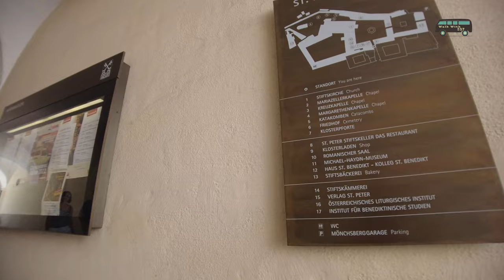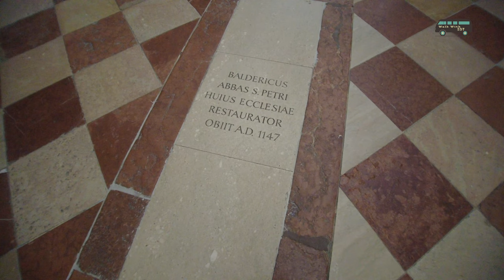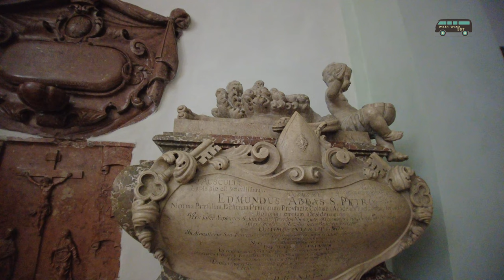4K St. Peter's Monastery in Salzburg / Austria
Saint Peter's Monastery in Salzburg

Saint Peter's Monastery, also known as Saint Peter's Abbey (Stift Sankt Peter), in Salzburg is a Benedictine monastery in Austria. It is considered one of the oldest monasteries in the German-speaking world.
Historic

St. Peter's Monastery was founded in 696 by St. Rupert on the site of a church from Late Antiquity originating from the period of the First Christianization built by Severin de Noricum. The establishment of the monastery was intended to organize missionary work in the Eastern Alps. Until 987 the position of abbot was held by the Archbishop of Salzburg: the two positions were always held by the same person.

In the Middle Ages, St. Peter's Monastery was known for its exceptional school of copyists. In 1074 Archbishop Gebhard of Salzburg sent some monks to the recently established subsidiary monastery at Admont in the March of Styria. In the 15th century, the monastery adopted the Melk Reforms. In 1623 Archbishop Paris Graf von Lodron founded the Benedictine University of Salzburg, which until its dissolution in 1810 was closely linked to the monastery.
inside

From 1641 the abbey was a member of the Congregation of Salzburg, which merged in 1930 with the Austrian Congregation (of which it is the main house) of the Benedictine Confederation.

In 1926 efforts to establish a Catholic university led to the foundation of the Benedictine college ("Kolleg St. Benedikt"), from which the University of Salzburg was later re-founded. In 1927 St. Peter's Monastery was raised to the status of an abbey.

During the period of National Socialism, the monks were expelled, but the monastery was not abolished, and the monks returned after the war.

Abbey Church

The present Romanesque building at the foot of the north side of the Mönchsberg hill was consecrated in 1147. One of the organs was built in the cafas in 1444 by Heinrich Traxdorf of Mainz. While the spire was given the shape of an onion bulb in 1756, the interior, already remodeled several times, was renovated in Rococo style between 1760 and 1782 during the Abbot Beda Seeauer by Franz Xaver König, Lorenz Härmbler, Johann Högler, Benedikt Zopf and others. The high altar is a work of Martin Johann Schmidt. St. Mary's Chapel contains the tomb of Abbot Johann von Staupitz (d. 1524), a friend of Martin Luther.

Mozart's Mass in C minor was premiered in the church, probably on 26 October 1783, with his wife Constanze singing as first soprano.

Next to the altar where Saint Rupert is buried are the graves of Mozart's sister Maria Anna Mozart (Nannerl) and Johann Michael Haydn. He is also buried in the abbey church and St. Vitalis.
Library, archives and other collections
Library

The buildings of St. Peter's Monastery house the oldest library in Austria. Among the 800 manuscripts the most precious are the Verbrüderungsbuch, which was deposited in 784 by Bishop Virgil. Through continued acquisition, the library's holdings grew to 100,000 volumes, focusing especially on works on Benedictine monasticism, medieval church history, art history, and articles on the local history of Salzburg or Salisburgensia. Special collections include incunabula and first editions, including the engravings collected by priest Gregor Reitlechner and the map collection.

In 1768 Abbot Beda Seeauer converted the medieval Zellenbibliothek building into the Rococo style. In 1999 it was restored and is now only accessible with special permission.

Filmed equipment:
Dji pocket 2 +2%2Caps%2C101&ref=nb_sb_noss_1